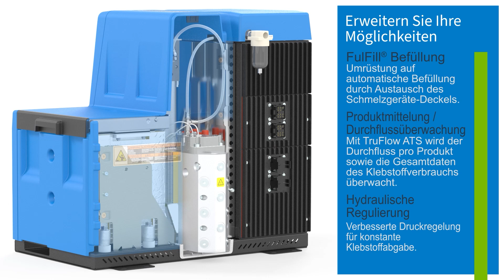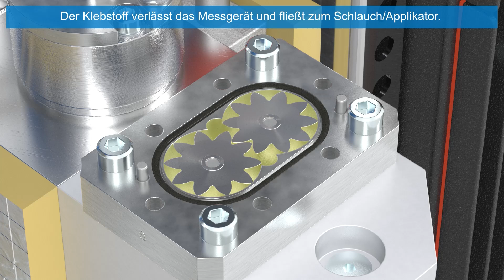ProBlue Flex mit TruFlow ATS (German)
Das TruFlow ATS System des ProBlueFlex Schmelzgeräts ermöglicht die genaue Überwachung des Klebstoffverbrauchs pro Produkt. Mithilfe des Durchflussmessers wird der exakte Klebstofffluss gemessen, sodass die Klebstoffmenge für jede Verpackung präzise angepasst werden kann. Selbst für erfahrene Bediener ist es schwierig, eine Veränderung von 10 oder 15 % visuell zu erkennen. Das ATS System (Adhesive Tracking System) sorgt für Genauigkeit, indem es die Anzahl der Produkte und den Klebstoffverbrauch verfolgt und präzise Anpassungen ermöglicht, die weiterhin Kosten sparen.